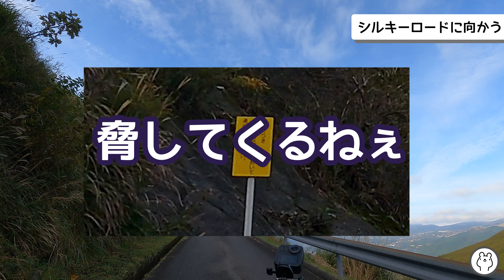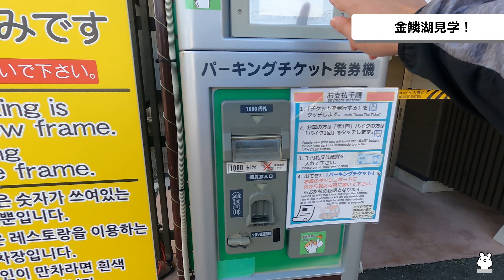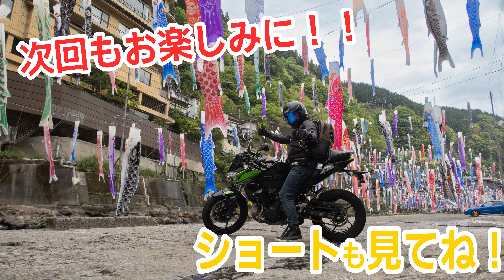シルキーロードの絶景は日本屈指！？全国レベルの温泉街湯布院にこんな絶景が！【九州・大分ツーリング】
今回は全国でも有名な湯布院にあるシルキーロードに行ってきました！
湯布院と言えば温泉ですが、ツーリングの目的地としても最高！その中でも由布岳と塚原高原を一望できるシルキーロードは必見です。

0:00 はじめに
4:33 シルキーロードで写真撮影
5:17 シルキーロードを更に登る
8:17 金鱗湖見学
10:01 シメ

LINEスタンプ、ブログ、Instagramと幅広く発信中！
SUZURIでバイクのオリジナルアイテムも販売中です。